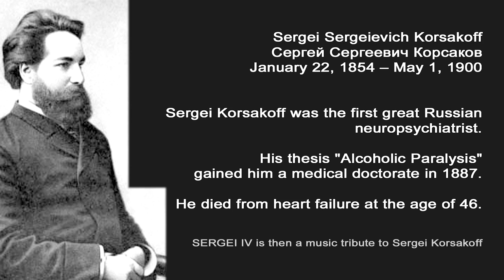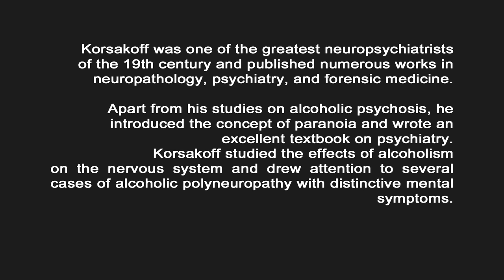Korsakov concerts - Sergei IV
music concert by "Sergei IV", a tribute to Sergei Korsakoff, russian neurologist
woensdag 4th Juli 2012
Korsakov Café, Antwerp, Belgium
Sergei IV are Kris van Achten, Bert Dockx, Tijl Piryns, Marin Zivkovic.
(video recorded by Tiago Santos and edited by Chamfer video)